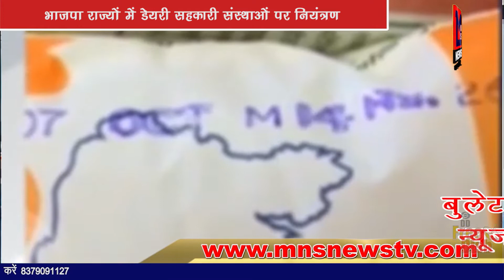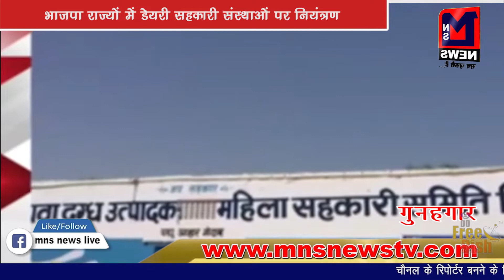MNS NEWS LIVE जम्मू-कश्मीर में G20 बैठक करने के फैसले पर बौखलाया पाकिस्तान modi # g20